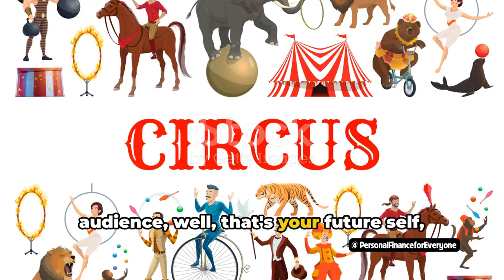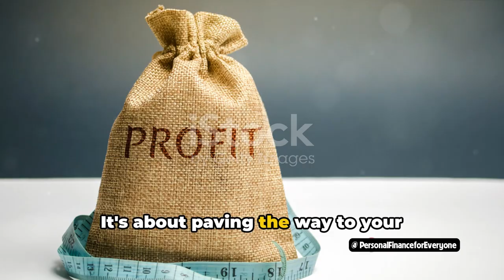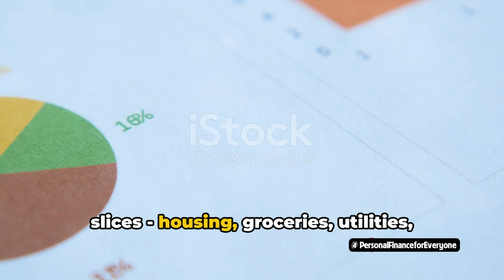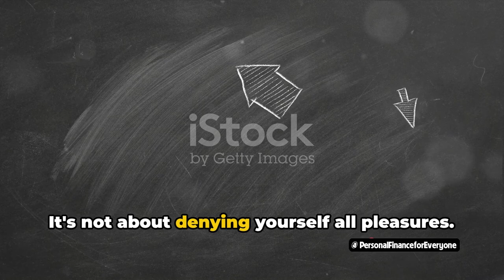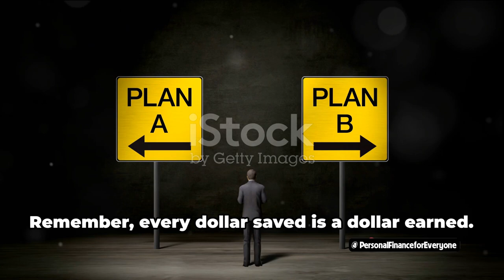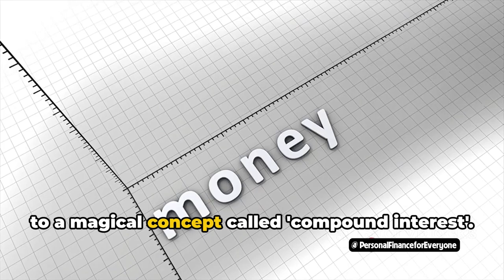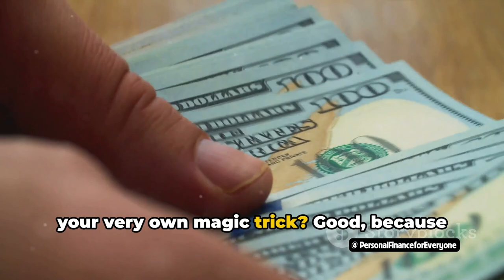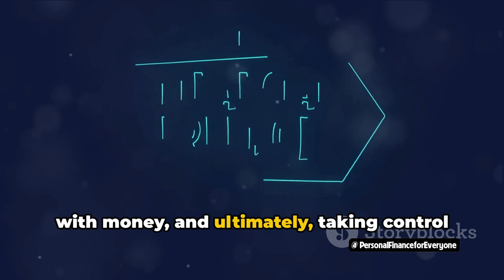How to Personal Finance Management?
Learn how to personal finance management with these easy tips! From budgeting to saving money, we'll cover the basics of personal finance for beginners. Get your finances in order and achieve financial stability with our money management advice.